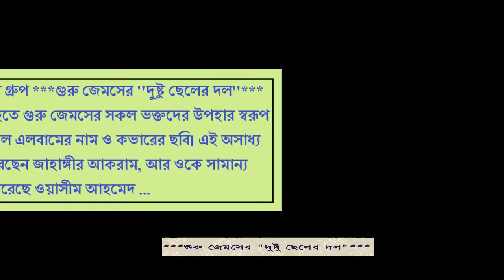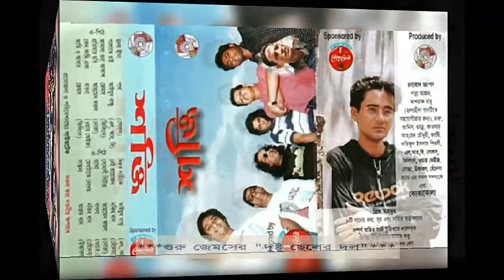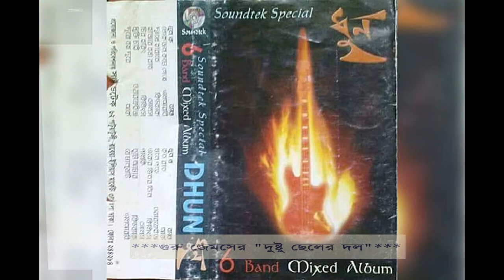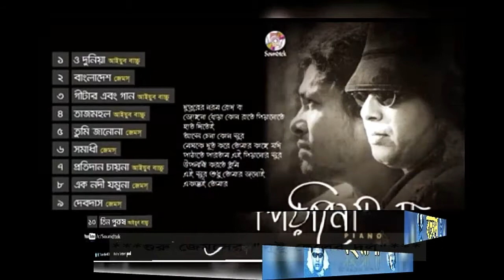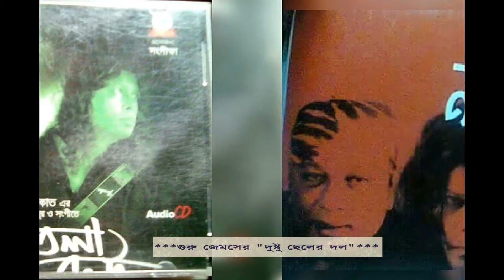James Guru All Album image